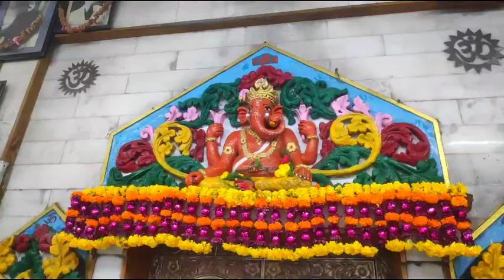22जुलाई सावन के महीने में शिवजी को कौन सा पुष्प चढ़ाना चाहिए 🚩धन प्राप्ति,संतानप्राप्ति मनोकामना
25 जुलाई सावन महीने की पंचमी तिथि को 5 बेलपत्र वाला उपाय जरूर करें !! 1000 मांगोगे 1 करोड़ मिलेगा
22जुलाई सावन के महीने में शिवजी को कौन सा पुष्प चढ़ाना चाहिए 🚩धन प्राप्ति,संतानप्राप्ति मनोकामना
22जुलाई सावन के महीने में शिवजी को कौन सा पुष्प चढ़ाना चाहिए||धन प्राप्ति,संतान प्राप्ति,मनोकामना||
Hema Dewangan
2024
22जुलाई सावन के महीने में शिवजी को कौन सा पुष्प चढ़ाना चाहिए||धन प्राप्ति,संतान प्राप्ति,मनोकामना||

सावन के महीने में शिव को कौन सा पुष्प चढ़ाना चाहिए
शमी की पुष्प काउपाय
मंदार के फूल का उपाय
आंकड़े की पुष्प का उपाय
लक्ष्मी प्राप्ति के लिए उपाय
संतान प्राप्ति के लिए उपाय
मनोकामना पूर्ति के लिए
संतान प्राप्तिके अचूक उपाय
सावन के महीने में पार्थिव शिवलिंग का महत्व
सावन की पूजा कैसे की जातीहै
श्रावण शिव महापुराणकथा